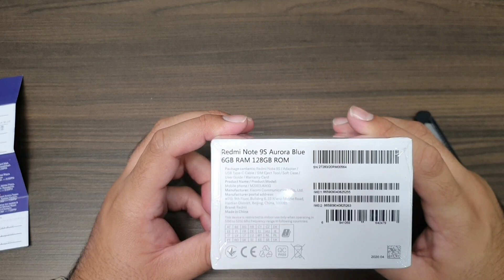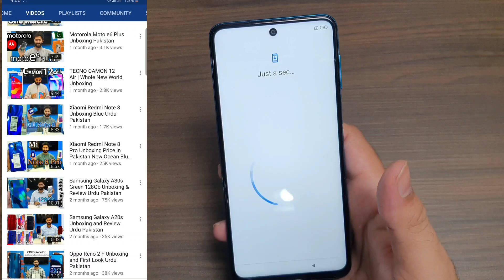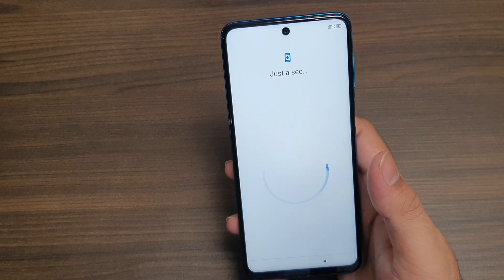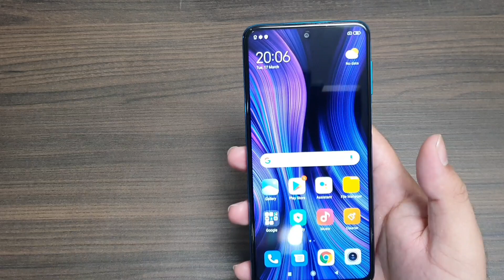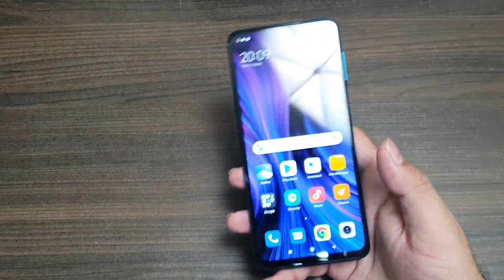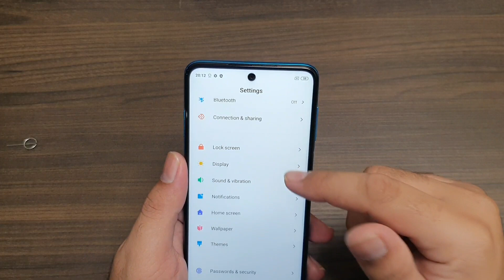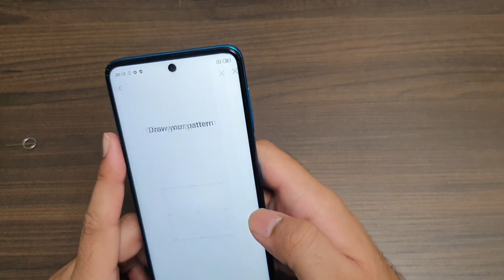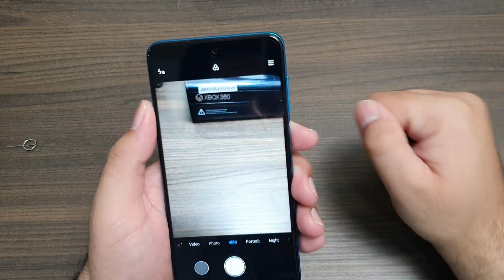Mi Redmi Note 9S Unboxing | First Look Urdu Pakistan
Redmi Note 9S price in Pakistan Rs: 39,999 PKR

Get ready to get the PowerToWin with RedmiNote9S